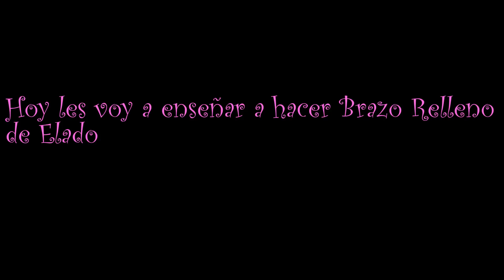Como hacer Brazo Relleno de Elado (paso a paso)